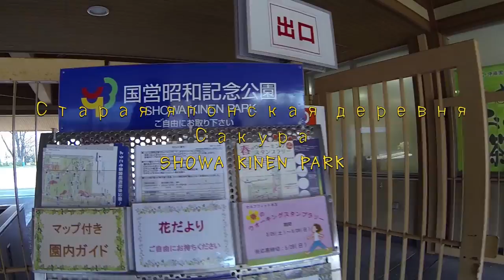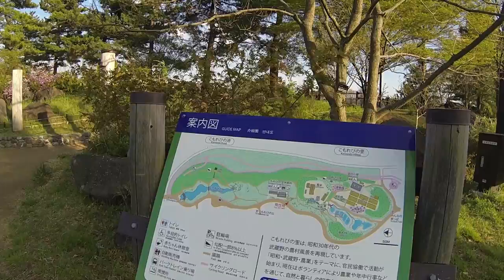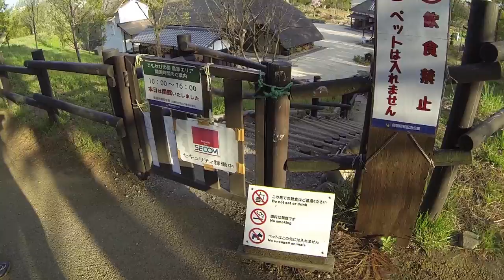Япония Старинная японская деревня, Сакура Showa kinen park 2017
Япония  Старинная японская деревня, Сакура  Showa kinen park 2017 ► DenJP видео-канал о жизни в Японии